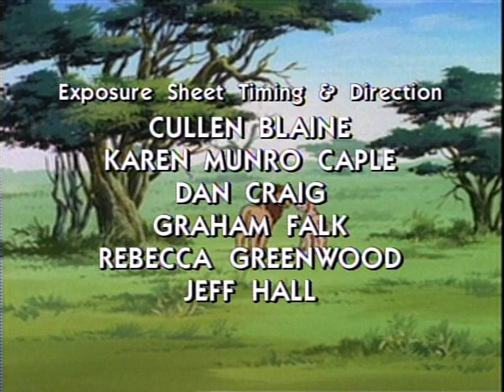Leo The Lion by GoodTimes Entertainment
An original animated film from the now defunct GoodTimes Entertainment/GoodTimes Home Video.

Sourced from a DVD set. Please drop a comment if there are any issues with the video.

This content is not mine, I have uploaded it in the interest of preservation. Any advertisements you see were not added by me.